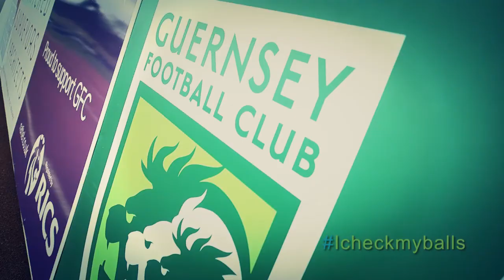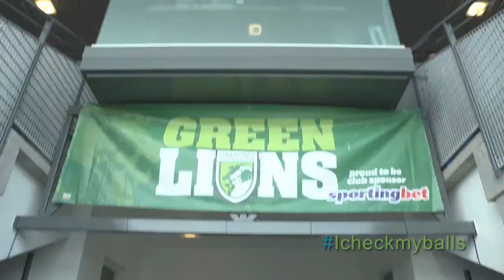Check Your Balls!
This is an educational film about testicular cancer. Take a few minutes to watch it and remember. CHECK YOUR BALLS.